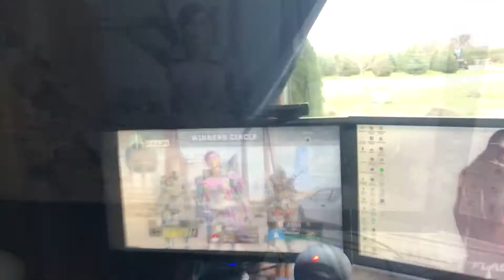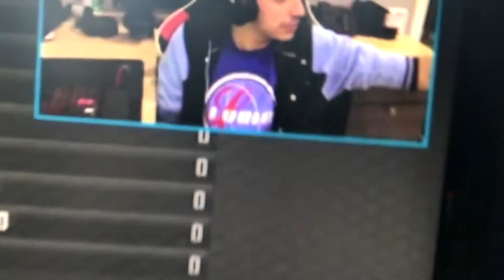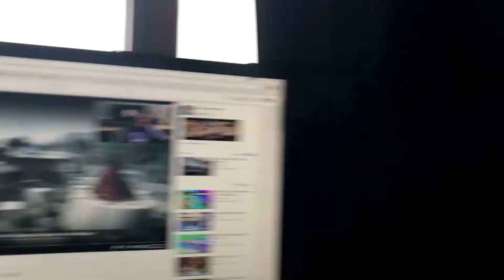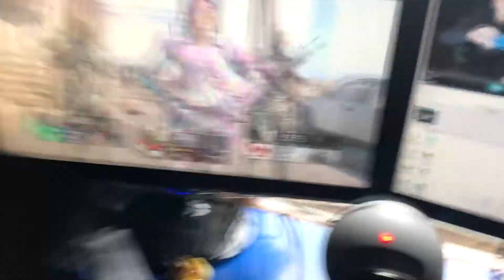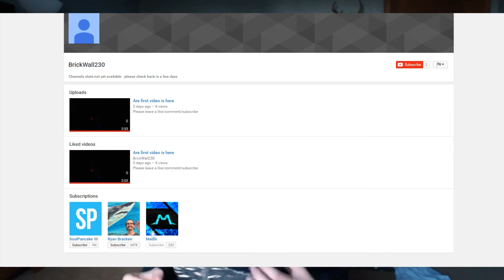HE ACTUALLY ATE THAT!!!!! (Friday Vlog)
I don't know why he wanted to do that challenge but it was awesome. I promise next Friday Vlog will be better i just have to plan to do something fun on thanks giving!

Team Toxic: Tusnami, Rainbow!